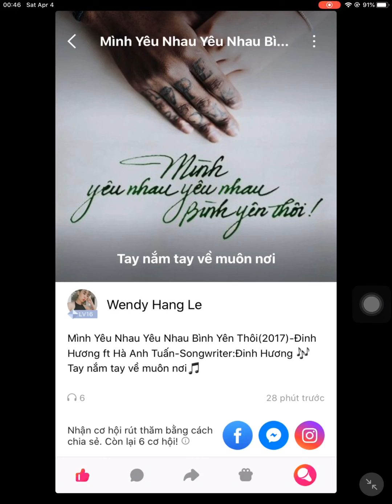Mình Yêu Nhau Yêu Nhau Bình Yên Thôi(2017)-Đinh Hương,Hà Anh Tuấn(Cover by Wendy Hang Le).Audio #180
Mình Yêu Nhau Yêu Nhau Bình Yên Thôi (2017) Đinh Hương ft Hà Anh Tuấn-Songwriter:Đinh Hương (Cover by Wendy Hang Le). Audio #180